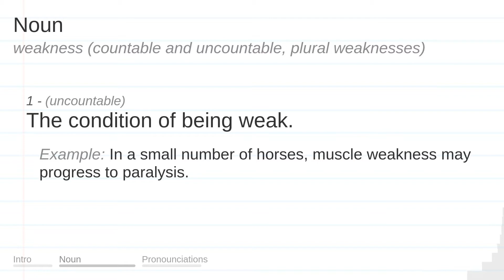WEAKNESS meaning, definition & pronunciation | What is WEAKNESS? | How to say WEAKNESS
What is WEAKNESS?
What does WEAKNESS mean?
How do you say WEAKNESS?
How to pronounce WEAKNESS?

WEAKNESS meaning - WEAKNESS pronunciation - WEAKNESS definition - WEAKNESS explanation